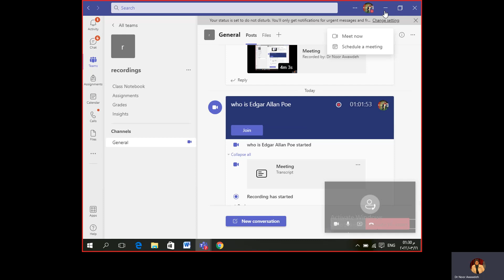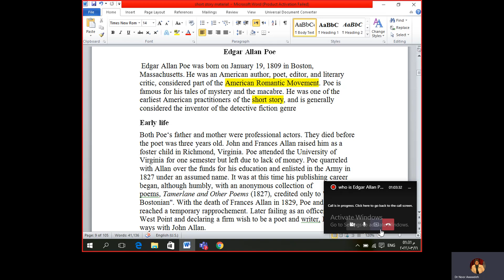who is Edgar Allan Poe 20220316 132913 Meeting Recording